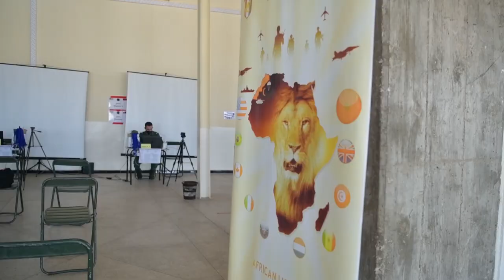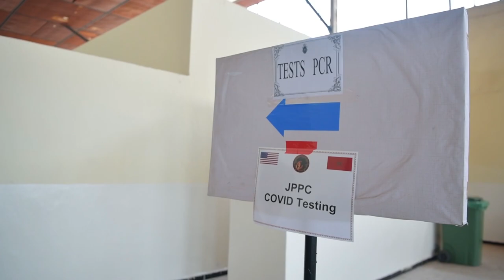African Lion 2021-Inprocessing More than 7,000 participants from 9 nations and NATO train together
African Lion 2021-Inprocessing B-Roll
MOROCCO
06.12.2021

B-Roll of in-processing into African Lion 2021. African Lion is U.S. Africa Command’s largest, premier, Joint, annual exercise hosted by Morocco, Tunisia and Senegal, 7-18 June. More than 7,000 participants from nine nations and NATO train together with a focus on enhancing readiness for U.S. and partner nation forces. AL21 is a multi-domain, multi-component, and multi-national exercise, which employs a full array of mission capabilities with the goal to strengthen interoperability among participants. (U.S. Army video by Cpl. Christopher Brecht)

Film Credits: Video by Cpl. Christopher Brecht